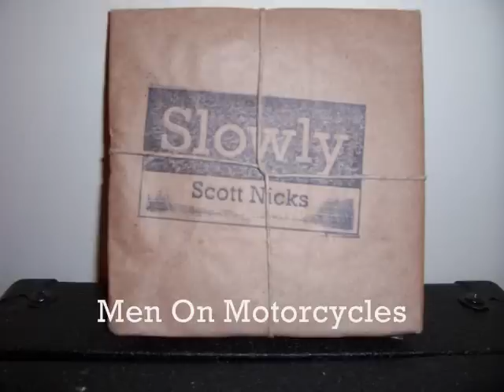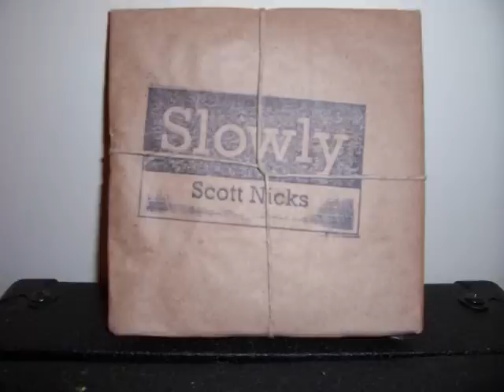Men On Motorcycles - Scott Nicks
A track from "Slowly" by Scott Nicks (based in Halifax, NS).